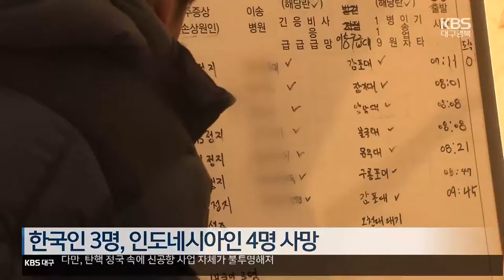경주 앞바다 어선 전복…7명 사망·1명 실종 / KBS 2024.12.09.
[앵커]

 오늘 새벽  경주 해상에서 20톤급 어선이 4백 톤급 모래 운반선과 충돌해 전복됐습니다.

 어선에 타고 있던 선원 8명 중 7명이 숨졌는데, 해경은 실종된 나머지 한 명을 찾고 있습니다.

 최보규 기자입니다.

 [리포트]

 칠흑같이 어두운 바다.

 해경이 탐조등을 비추자 일렁이는 파도 사이로 뒤집힌 어선이 포착됩니다.

 오늘 새벽 5시 40분쯤, 경북 경주 감포항 남동쪽 약 6km 해상에서 8명이 탄 20톤급 어선이  4백 톤급 모래운반선과 충돌했습니다.

 사고가 나자 모래 운반선은 해경에 조난 신고를 했습니다.

신고가 들어오고 13분 만에 해경 구조 세력이 현장에 도착했지만, 배는 이미 뒤집어진 상태였습니다.

 군과 해경은 항공기 7대와 함정 10여 척을 동원해 사고 해역 일대에서 수색에 나섰습니다.

 10여 차례에 걸친 수중 수색에서 조타실과 선실 등 뒤집힌 어선에서 선원 7명을 발견했지만 모두 숨졌습니다.

 숨진 이들은 선장 등 한국인 3명과 인도네시아인 4명으로 확인됐습니다.

 전복된 어선은 어제 오후 4시쯤 감포항에서 출항한 뒤 조업을 마치고 항구로 돌아오던 중이었습니다.

 [박정록/포항해양경찰서 경비구조과장 : "해상 기상이 그렇게 나쁜 상황은 아니었습니다. 사고 취약 시간대라서 아마 견시(전방주시) 소홀로 상호 충돌이 있었던 걸로 추정되고 있습니다."]

 해경은 실종된 나머지 인도네시아인 선원 1명을 찾기 위해 해상 수색 범위를 넓혔습니다.

 또 전복된 어선을 항구로 예인해 선체 수색을 이어갈 방침입니다.

 해경은  별다른 피해를 입지 않은 모래운반선 선원들을 상대로 정확한 사고 경위를 조사하고 있습니다.

 KBS 뉴스 최보규입니다.

 촬영기자:신광진/화면제공:포항해양경찰서